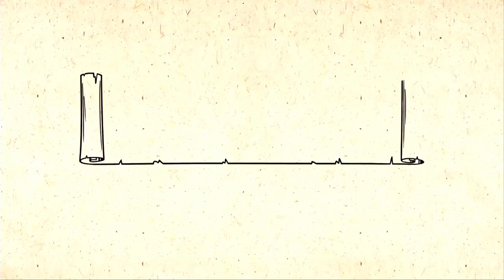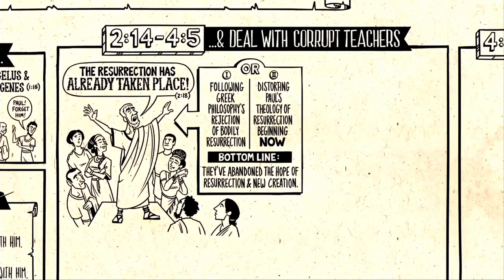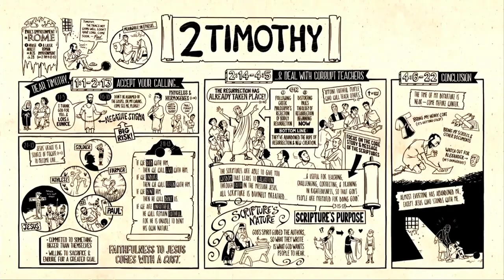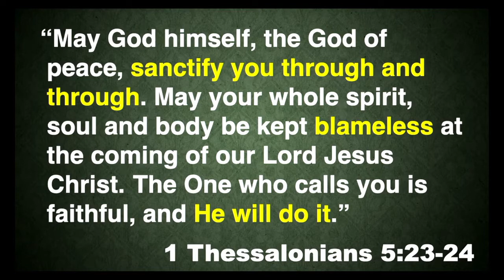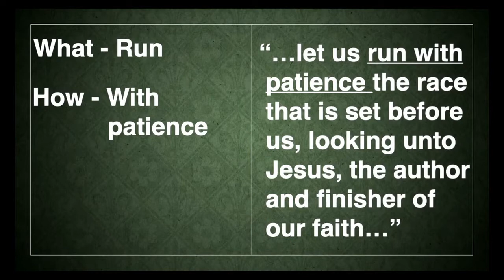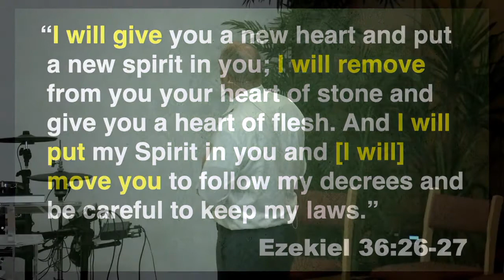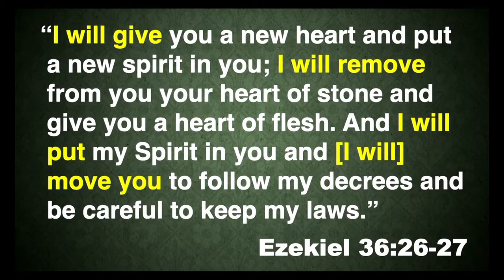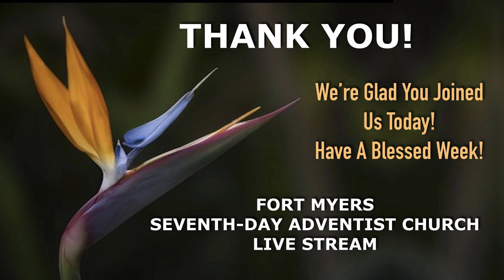April 24, 2021 - Pastor Blake Jones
Pastor Blake Jones -April 24, 2021